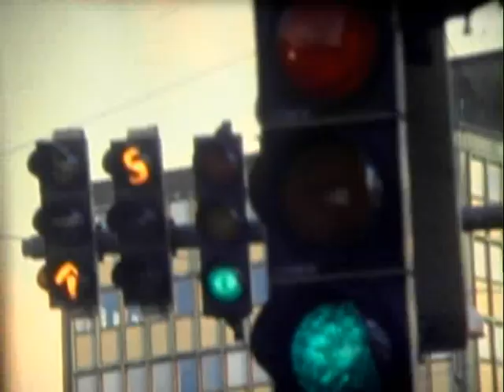Leivo and Sakke (5/6)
a Part from finnish skateboarding film. Complete movie